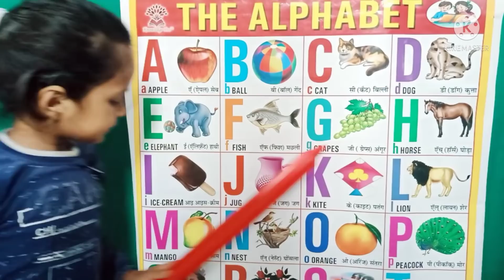abc songs। a for apple b for ball c for cat🍎।abcd song।a b c d e f g। वर्णमाला।alphabets for kids #1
abc songs । a for apple b for ball c for cat।🍎।abcd song। a b c d e f g। वर्णमाला।alphabets for kids
a for apple, b for ball, c for cat | a for 🍎 b for ⚽️ | english varnamala | अ से अनार | क से कबूतर

Welcome to su pu tv star  for learn of Hindi Alphabets and English Alphabets through videos.

@BhunChun TV
@AASTHA KIDS EDUCATION
@Hindi English Kids TV
@ChuChuTV Español